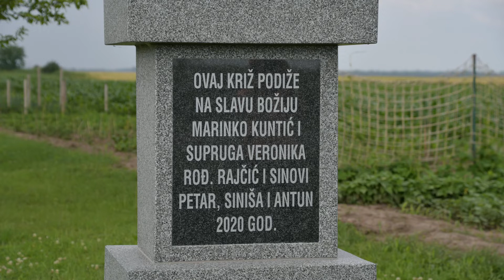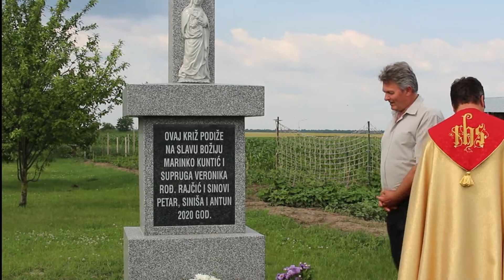Aktualno - Blagoslov Kuntićevog križa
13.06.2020. godine iza Bunarića je Vlč. Dr. Marinko Stantić Blagoslovio Kuntićev križ.